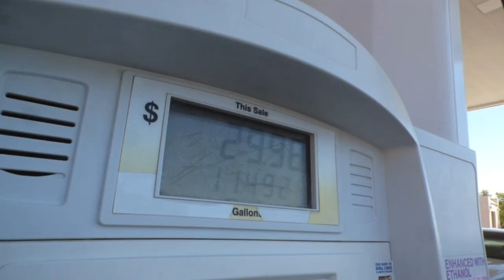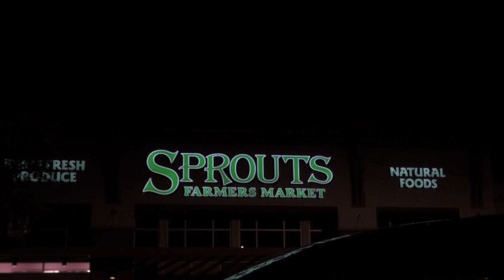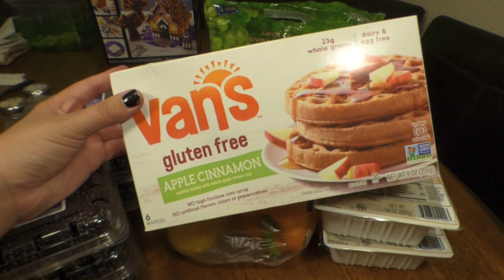-- Scooter and $16 Groceries -- Vlogtober 2019 Day 5 (Debt: -$9,543.43)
We rode one of those electric scooters. I also stopped by Sprouts for some groceries and was able to catch an Instacart order at the same time!

Things I recommend and use

Envelope Refills

My Tripod